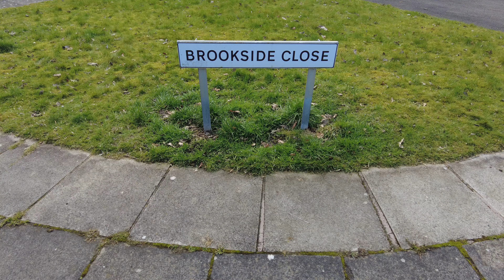Brookside Close , Liverpool supports Ukraine!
Brookside ran for 21 years in the UK on Channel 4.It was often Channel 4`s highest rated programme in the mid 1980`s . The set was purpose built as a real housing estate on a cul de sac Brookside Close. In 2008 the whole set was auctioned off and a developer refurbished the houses and sold them off individually